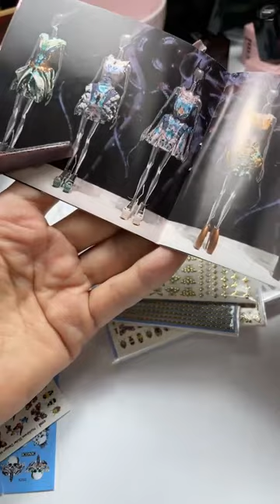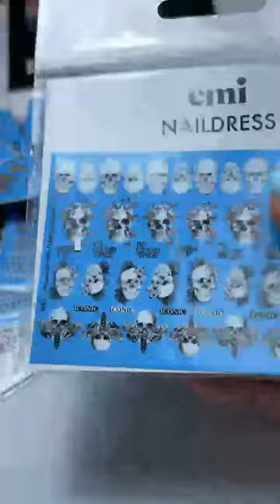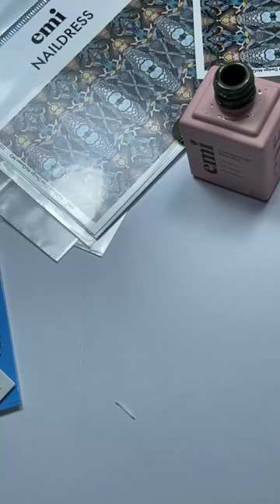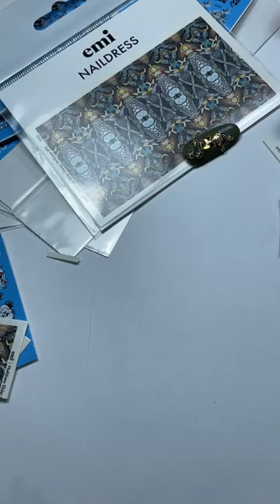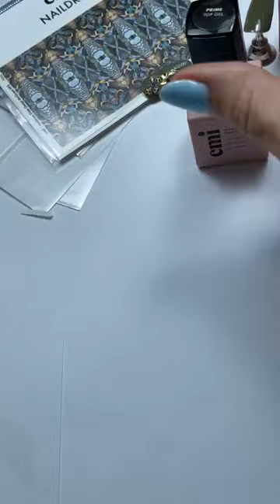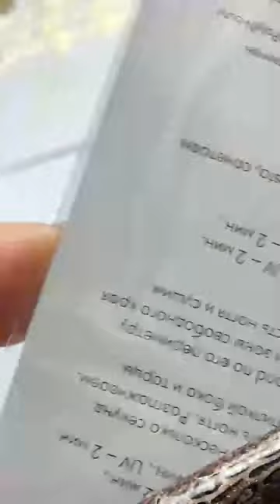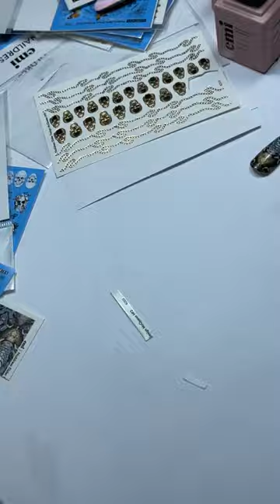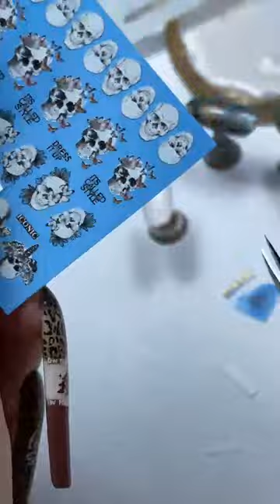Дизайны ногтей с набором McQueen Decor Set. Мастер-класс Екатерины Мирошниченко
Набор McQueen посвящен модному дому британского дизайнера Александра Маккуина.

Элементы насекомых в сочетании с черепушками – это самые знаменитые элементы на одежде и аксессуарах. Это неформатный вариант дизайна на определенный вкус и категорию.

В бокс входят декорации с черепами, паутинками, фольгированными элементами, принтами, цветочками, бабочками, насекомыми. А также Look-book с готовыми решениями для дизайна.

Как вам подобные дизайны?

Для мастер-класса использовались:

Набор McQueen Decor Set – стоимость 1900 руб.
E.MiLac LT Последний Теплый День №393, 9 мл – стоимость 770 руб.
E.MiLac Белый лотос №001, 9 мл – стоимость 770 руб.
E.MiLac Slider Top Gel, 9 мл – стоимость 850 руб.
Ultrabond – cредство для сцепления основного покрытия с ногтевой пластиной, 9 мл – стоимость 500 руб.
E.MiLac Velvet Top Gel, 9 мл – стоимость 850 руб.